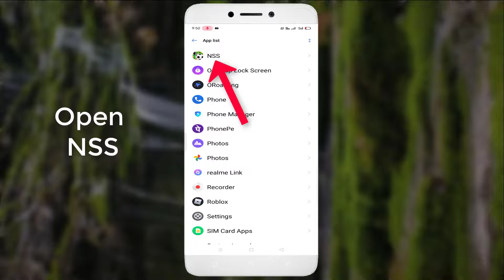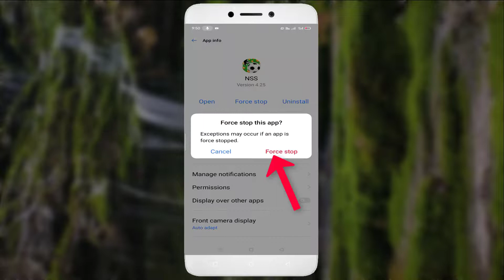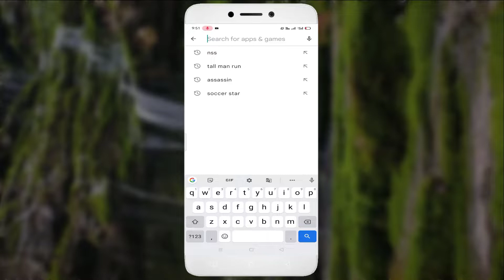How To Fix (NSS) New Star Soccer App Not Open Problem Android & Ios - 2022